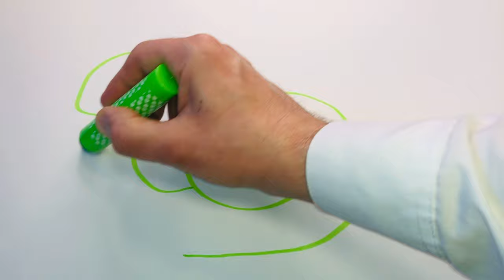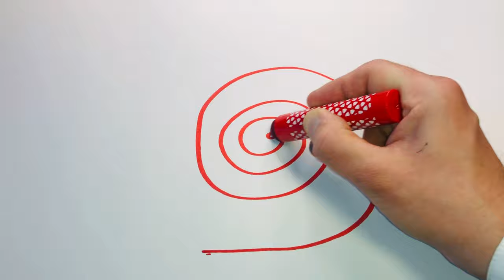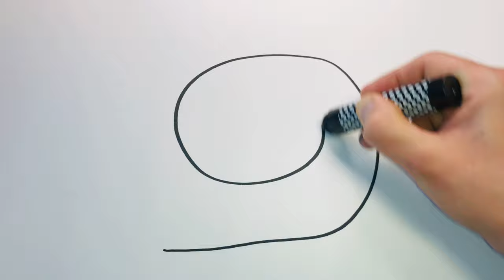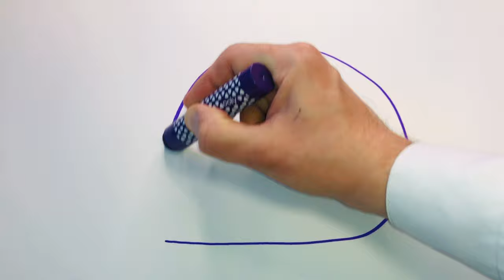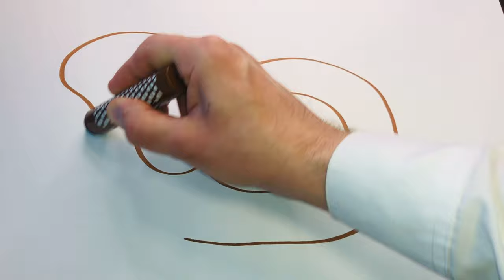LEARN Colors snail | drawing for children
LEARN Colors for kids. Colorful animals for kids. I will draw beautiful drawings of cats, rabbits, sharks, hearts and many other animals and things with felt-tip pens. These will not be children's songs, but a great way to learn the colors and looks of different animals and things. The children will be pleased. We will learn the names of the colors. Great fun combined with learning colors. Children like colors and I hope they will like the movie.